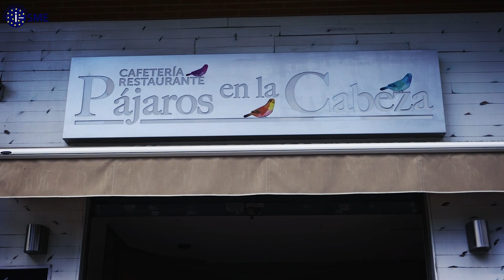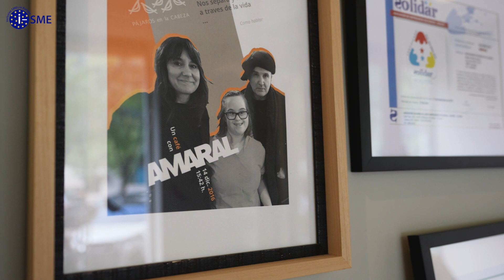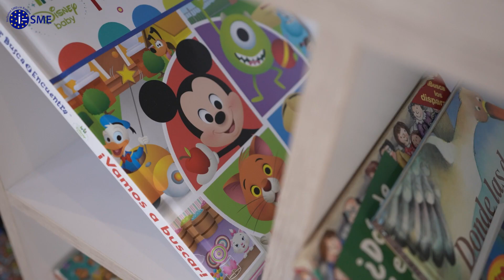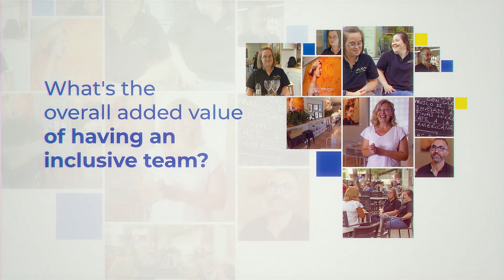i-SME: ¡Tú también puedes hacerlo! | Pájaros en la Cabeza, Zaragoza, España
EN/ES
i-SME Project heads back to Iberian peninsula. Today we introduce you to Pájaros en la Cabeza, Zaragoza, Spain.

This video is available with English, Dutch, German, Finnish, French, Lithuanian, Spanish, and Portuguese subtitles.

The more SMEs are aware of the work-potential of persons with disabilities and all the support measures they can receive locally, regionally and nationally, the more SMEs will open their doors for persons with disabilities. It’s not about inclusion, it’s about success!

El Proyecto i-SME vuelve a la Península Ibérica.Hoy les presentamos Pájaros en la Cabeza, Zaragoza, España.

Este vídeo está disponible con subtítulos en inglés, neerlandés, alemán, finés, francés, lituano, español y portugués.

Cuantas más PYME sean conscientes del potencial laboral de las personas con discapacidad y de todas las medidas de apoyo que pueden recibir a nivel local, regional y nacional, más PYME abrirán sus puertas a las personas con discapacidad. No se trata de inclusión, ¡se trata de éxito!

THE i-SME PROJECT IS CO-FUNDED BY THE EUROPEAN COMMISSION

THE EUROPEAN COMMISSION'S SUPPORT FOR THE PRODUCTION OF THIS MATERIAL DOES NOT CONSTITUTE AN ENDORSEMENT OF THE CONTENTS, WHICH REFLECT THE VIEWS ONLY OF THE AUTHORS, AND THE COMMISSION CANNOT BE HELD RESPONSIBLE FOR ANY USE WHICH MAY BE MADE OF THE INFORMATION CONTAINED THEREIN